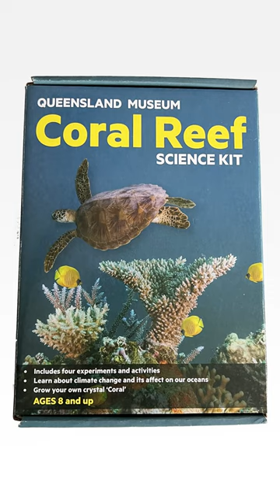Queensland Museum Coral Reef Science Toy 🐟🐠🐡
Today we’re checking out the Queensland Museum Coral Reef Science Kit. What do you think will happen when I add this crystal fluid to this paper tree?

The fluid contains Dipotassium Phosphate and water.  The paper tree absorbs the fluid, with a process known as capillary action. As the water evaporates from the solution, the Dipotassium Phosphate remains on the paper tree and forms crystals.

The colours come from food dye that has been applied to the paper tree.
This tree got so heavy with crystals that is collapses!